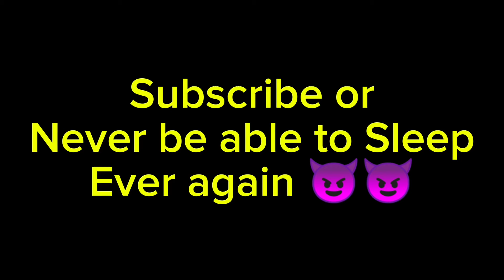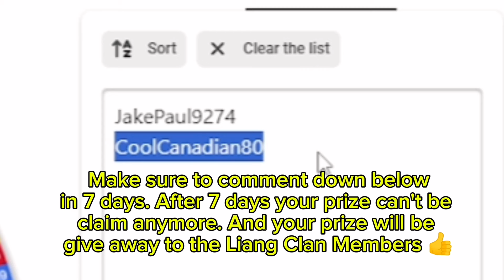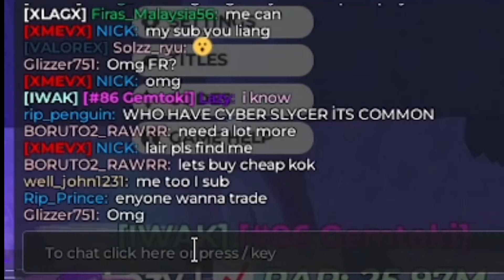Death Ball - 5K & 4K Giveaway | Giving away 200k gems to Newbies in Trading Lobby.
Hey there, gamers! 🎮 I'm LiangXD, and I'm all about bringing you the best and funniest moments in the world of gaming. As a Death ball YouTuber, I dive deep into the exciting universe of Roblox, creating videos that are packed with laughs, thrills, and epic gameplay.

What can you expect from my channel ?
1. Hilarious Roblox Adventures: Join me as I navigate through the wildest and wackiest Roblox games. From intense battles to crazy challenges, there's never a dull moment!
2. Comedy Galore: My videos are all about having a good time and making you laugh. Whether it's through funny commentary, ridiculous in-game antics, or epic fails, I'm here to entertain.
3. Gaming Tips and Tricks: While we have a ton of fun, I also share some handy tips and tricks to help you improve your Roblox skills and dominate the game.

1. Engaging Community: Join a community of like-minded gamers who love to laugh and play. Share your thoughts, participate in fun discussions, and connect with fellow Roblox enthusiasts.
2. Epic Fun: At the heart of my channel is the love for gaming and the joy of sharing that experience with you.

Whether you're a seasoned Roblox pro or just starting out, there's something here for everyone. So, grab your controller, settle in, and get ready for some epic gaming fun!